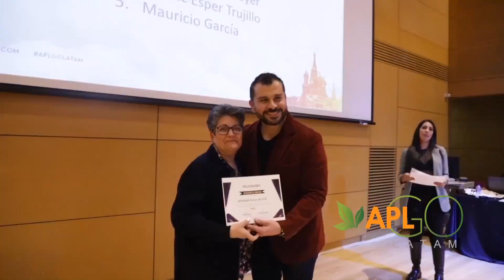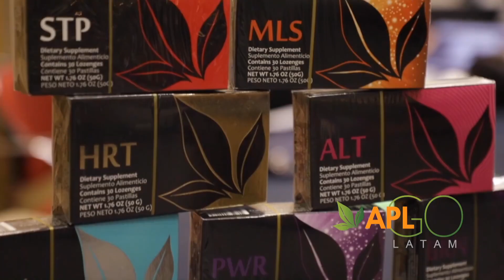🔥Recuerdos de la UNIVERSIDAD APLGO EN BOGOTA!!